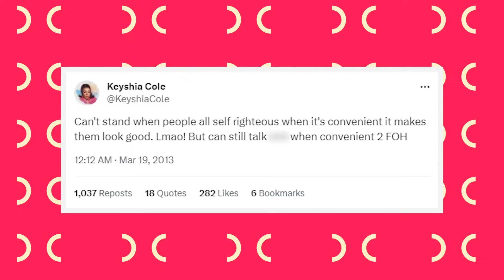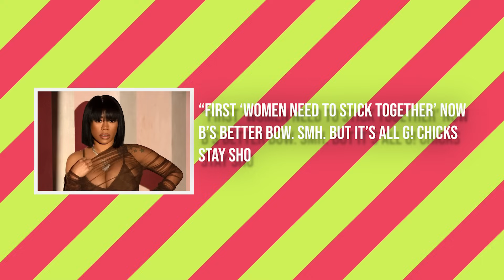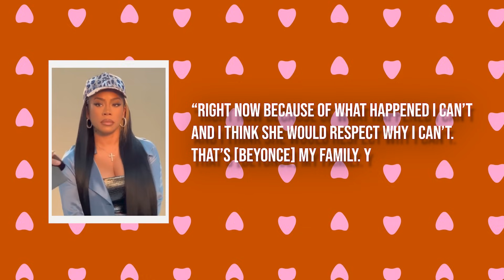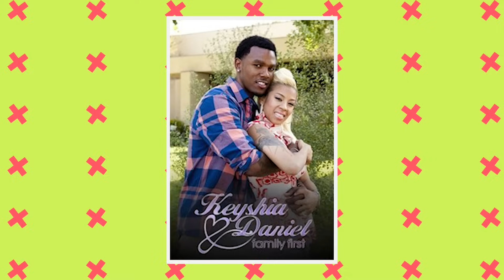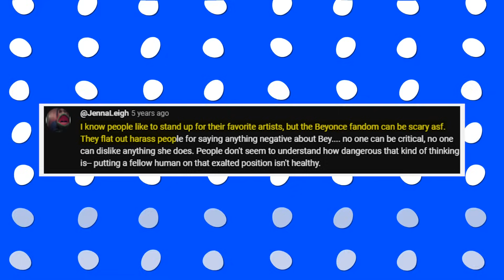Keyshia Cole Breaks Her SILENCE on How Beyoncé RUINED Her Career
Queen Bey, as she's affectionately known, is not merely a global sensation; she's a phenomenon. With a career spanning decades, she's earned the admiration and devotion of countless fans around the world. But perhaps no group is more passionate, fervent, and protective of Beyoncé than her ardent fanbase, affectionately dubbed the "Beyhive." But the Beyhive is not just any fan club; it's a force to be reckoned with. To truly understand the impact and significance of the Beyhive, one must delve into the depths of Beyoncé's journey and the evolution of her fanbase.